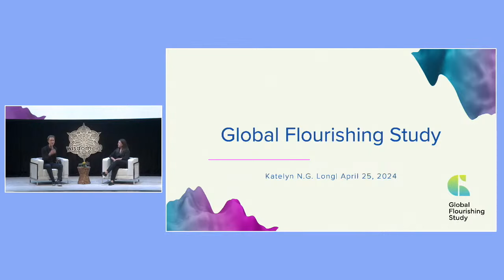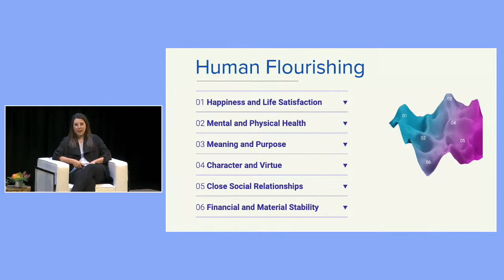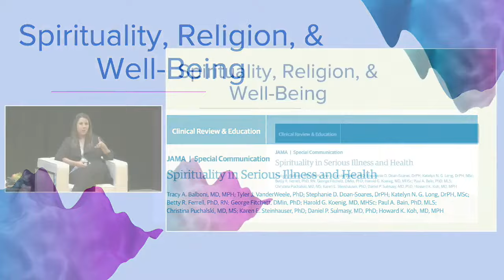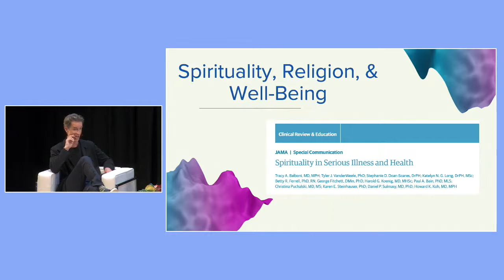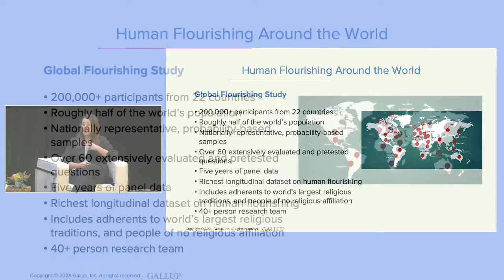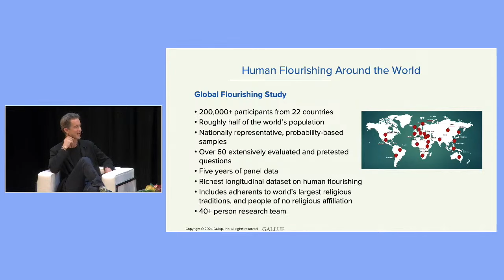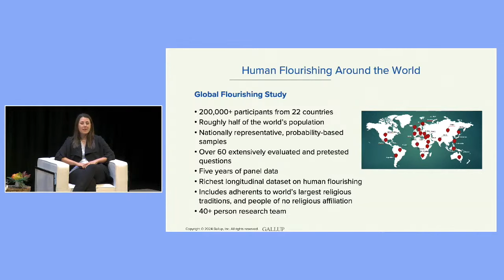"Lessons In Human Flourishing: What Science Is Teaching Us" with Katelyn Long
This interview with a researcher from Harvard University's Human Flourishing Program, Katelyn Long, is from Wisdom 2.0 2024 in San Francisco.

About Wisdom 2.0

Sign up for our free Weekly Wisdom News Inner Journey Newsletter